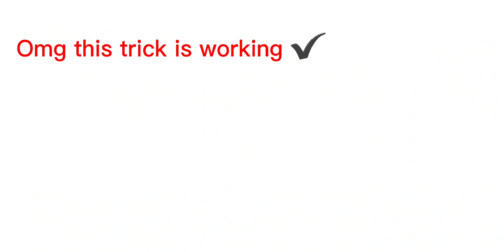You want to get character.. watch this! ZoobaIP ZIP Tricks...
This is zooba chanel if you can watch and enjoy.

❌️100
❌️500
❌️1000
❌️10000
Dont foget this!